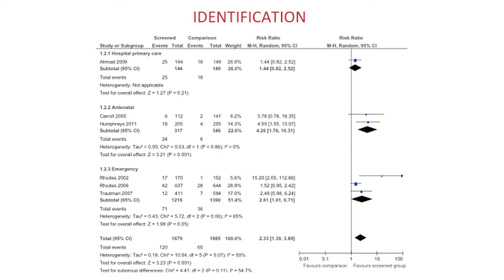Screening women for intimate partner violence in healthcare settings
The World Health Organization (WHO) highlights violence against women as a priority health issue, with one in three women globally experiencing physical and/or sexual violence from a partner.

Women experiencing such violence often present in health settings and require wide ranging medical services. Since the late 1990s, many health professional associations have published clinician guidelines on how to identify and respond to women who have been abused, and health professionals are increasingly required to undertake screening in accordance with national health policies.

There are, however, many barriers that influence the capacity of women to disclose such events and that impact on the effectiveness of screening. Intimate partner violence is therefore problematic when traditional screening criteria are applied because it is a complex social phenomenon rather than a disease.

I this review, Feder et al examined whether screening women for intimate partner violence in healthcare settings is effective, and cost effective, and also safe for the woman who discloses the violence.